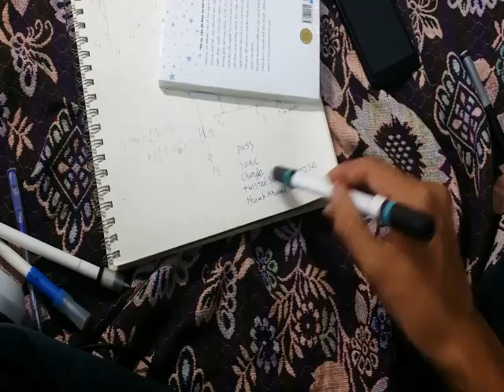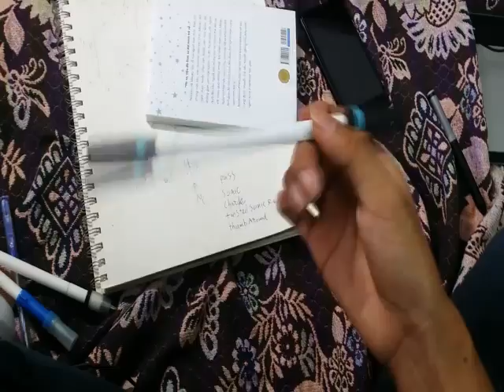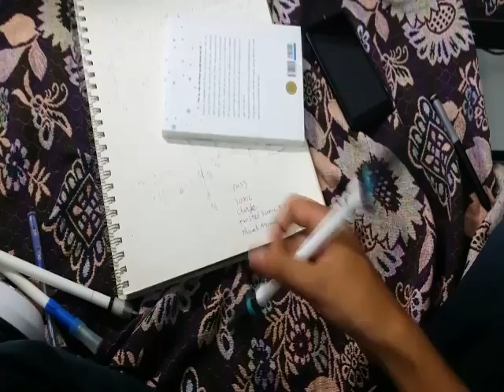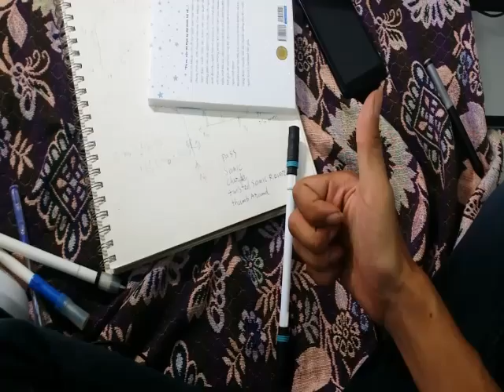Hướng dẫn Linkage DỄ #7 - Merry Christmas!